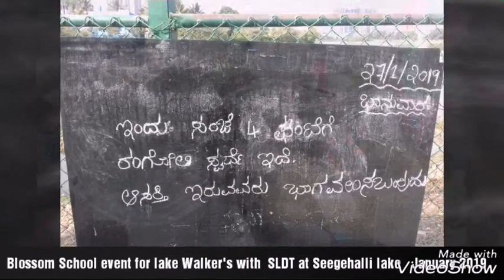Blossom School event for lake Walker's with SLDT at Seegehalli lake